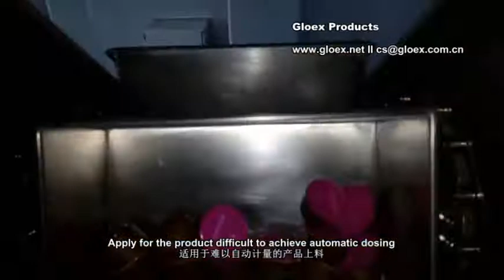VD104C Quad Seal Pouch Vertical Form Fill Seal Machine+capsule + manual conveying